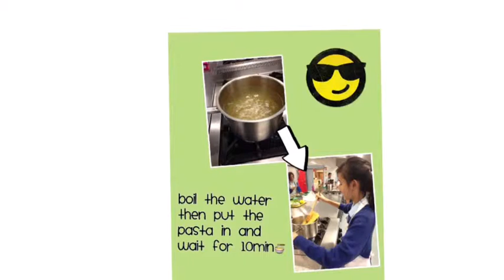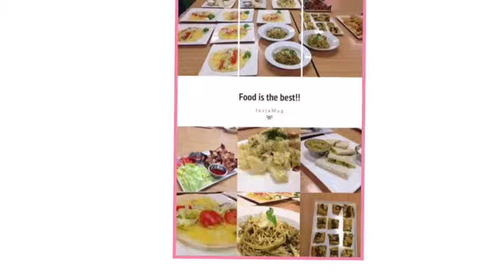Mint Pesto Pasta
Year 7 PBL Grow Cook Share